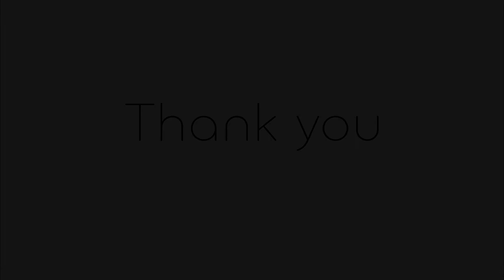How I've Finished This Beautiful Friendship Bracelet #88692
This video wasn't meant to be a tutorial, I just wanted to record a process of how I am finishing this beautiful bracelet. I also make bracelet tutorials on my channel. Hopefully, my tutorials will bring you joy and peace while creating this art.

Tom